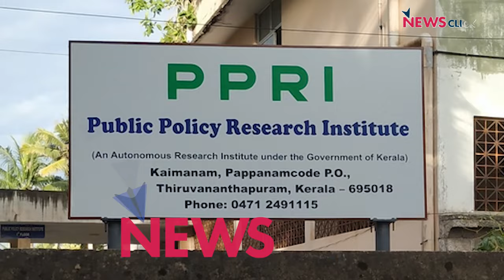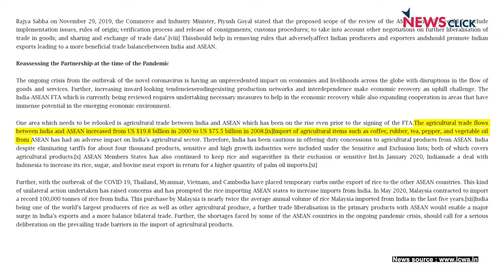'Policy-Induced Crisis Hurts Rubber Farmers'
The lack of MSP support, combined with a surge in cheaper compound rubber imports due to agreements like ASEAN-FTA and collusive practices among tire manufacturers, burdens rubber farmers across the country, particularly in Kerala, Tamil Nadu, Karnataka, and Tripura. Invasive diseases causing delayed tree growth, reduced yields, and a lack of skilled labor further challenge the industry. At a seminar organised by the P. Sundarayya Memorial Trust at the Institute of Public Policy Research, these issues were discussed, and a cooperative model was proposed to benefit both producers and consumers. NewsClick spoke with leaders from the All India Kisan Sabha (AIKS) who attended the two-day national seminar in Thiruvananthapuram.